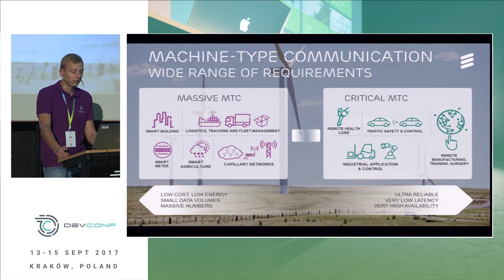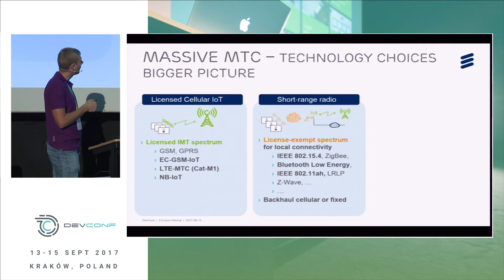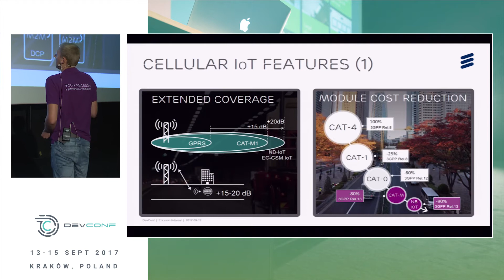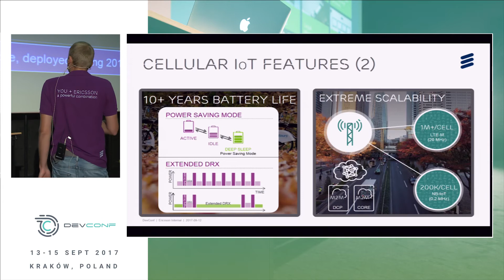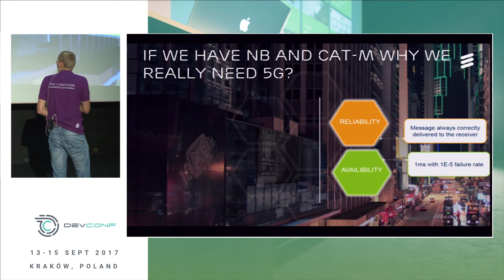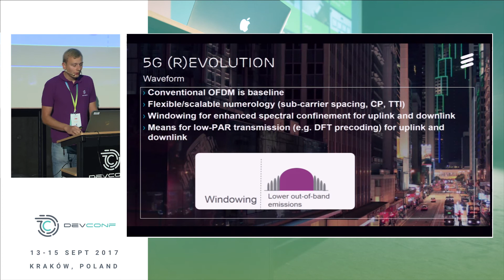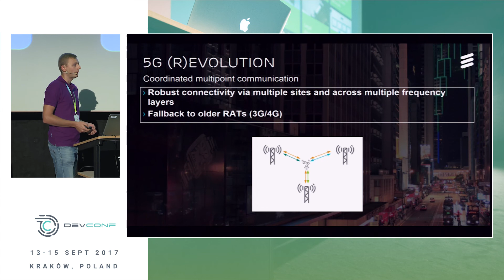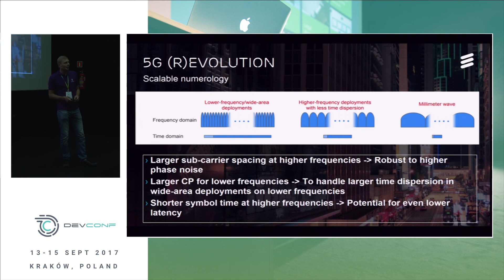Paweł Owczarski - Why IoT Needs 5G? @ DevConf 2017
Massive IoT becomes reality. IoT devices are anticipated to surpass mobile phones as the largest category of connected devices as early as 2018 and are foreseen to reach 18 billion in 2020. It requires huge amounts of data to be transmitted but what is more important, it also requires a large number of simultaneous connections. This heavy uptake requires a different approach which gives more efficiency and lower energy consumption for every IoT device. To meet these requirements, technology must be revolutionized. It can be achieved with the next generation mobile network technology - 5G. This presentation will show you how 5G will power the Internet of Things!

13-15 September 2017